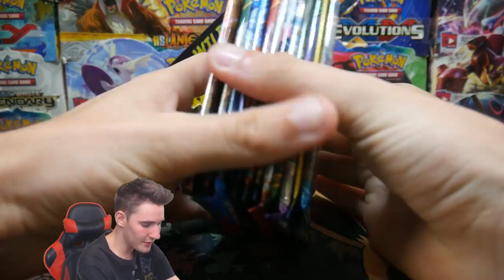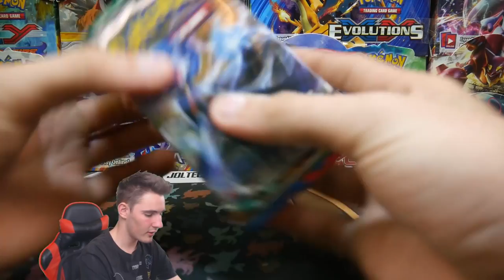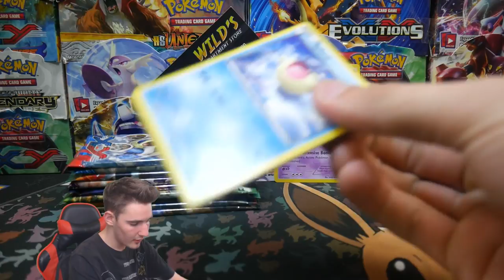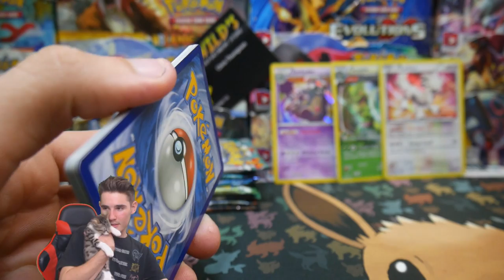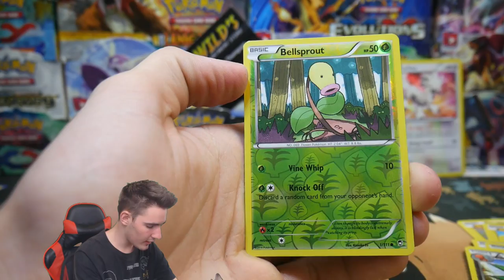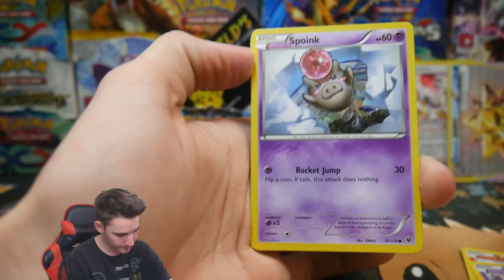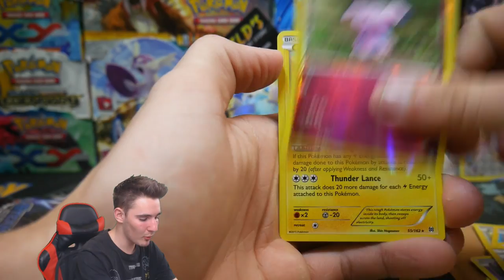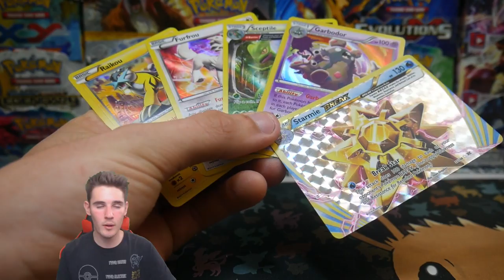OPENING EVERY POKEMON CARD SET I HAVE!! 13 BOOSTER PACK TOTAL!!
In todays video we have opened Every Pokemon Card set i have on hand at the time. 13 Sets in total (Not including booster boxes) but it was awesome to open so many different sets i had a great time opening these packs hopefully you guys enjoyed watching :D

Tom Grieve
Instinct
Jose Mejias
Sofia Foidl
Konrad Freestun